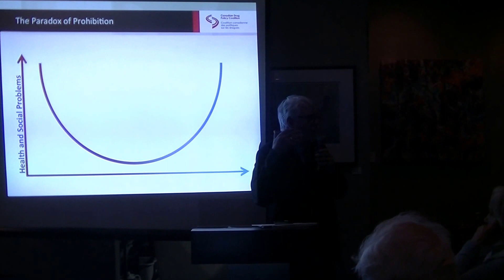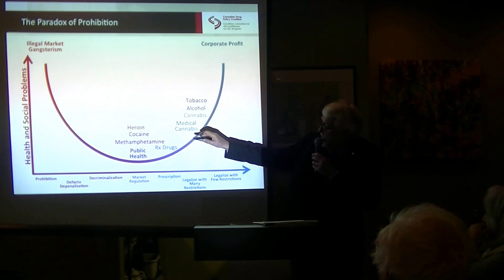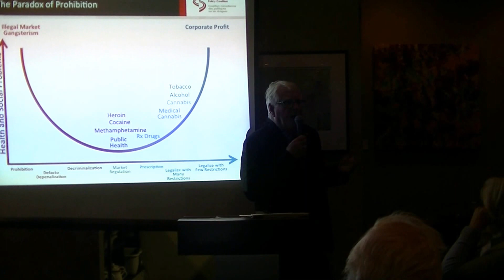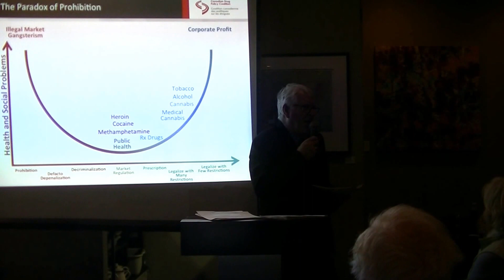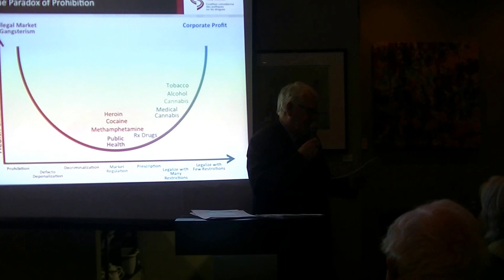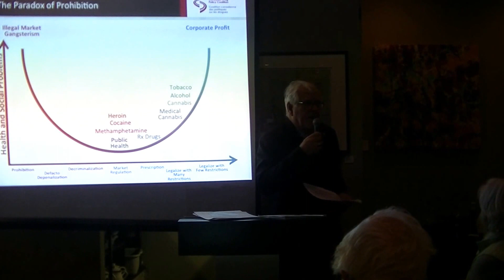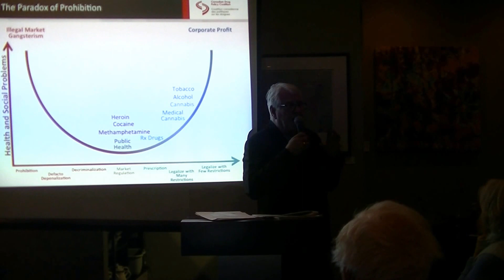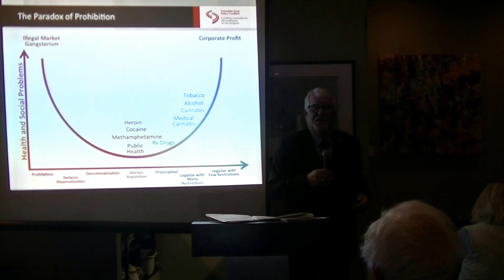MP Joyce Murray, MP Breakfast Connection - Marijuana Legalization